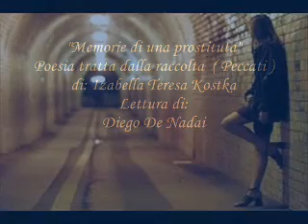Le Memorie di una Prostituta, Poesia di Izabella Teresa Kostka , Lettura di Diego De Nadai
Le Memorie di una Prostituta Poesia tratta dalla raccolta - Peccati- di Izabella Teresa Kostka, lettura di Diego De Nadai,